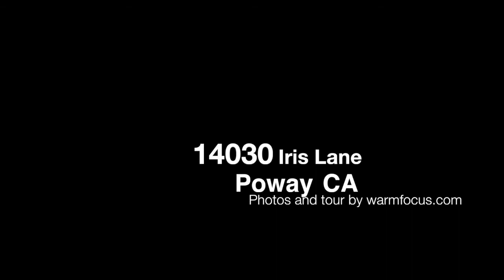14030 Iris Lane, Poway, CA 92064